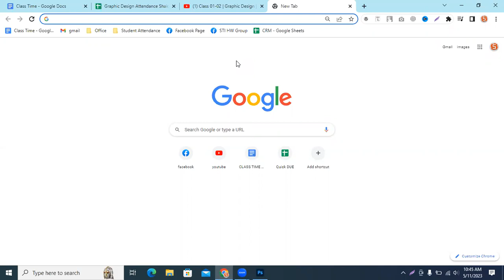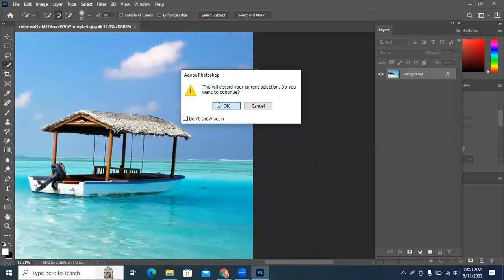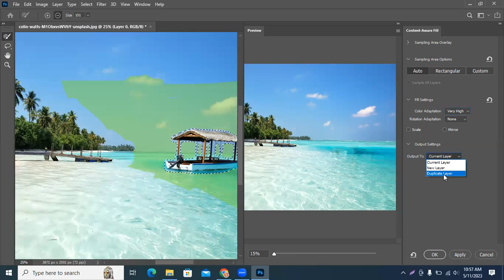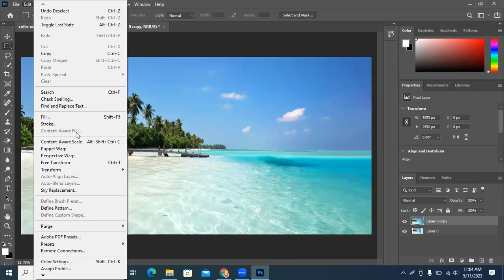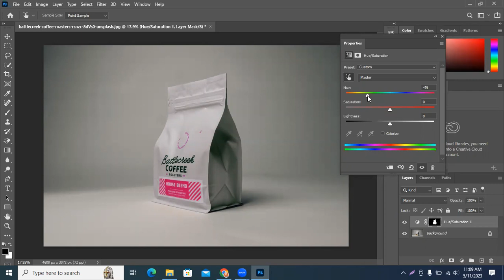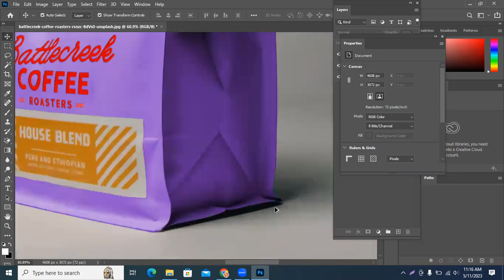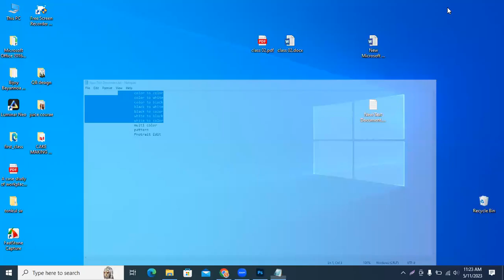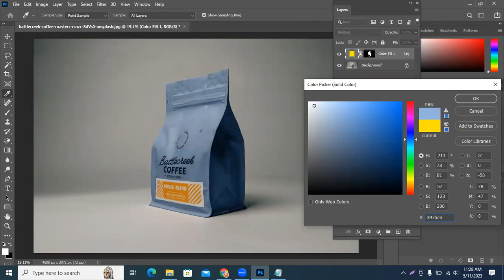Class 03 | Graphic Design | Batch: 202190 | Thursday 10:00 am